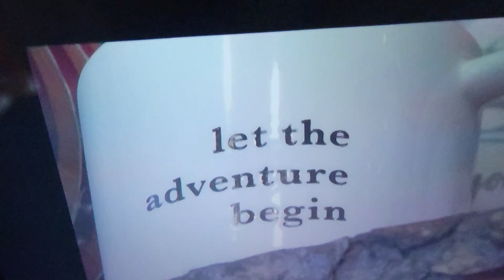CHEF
Male-Dominated Industry